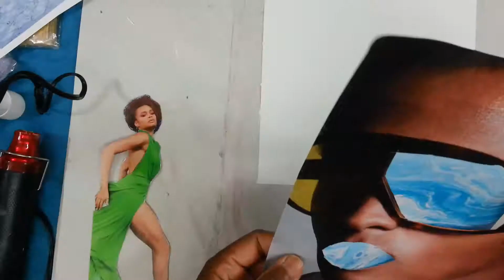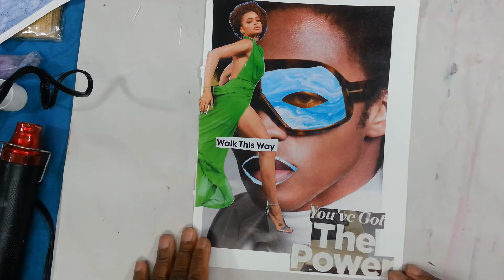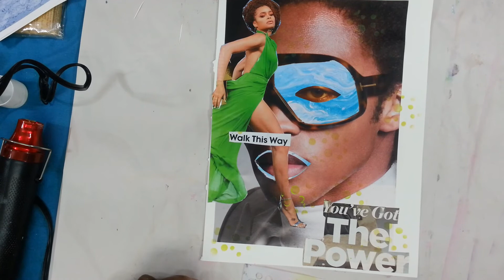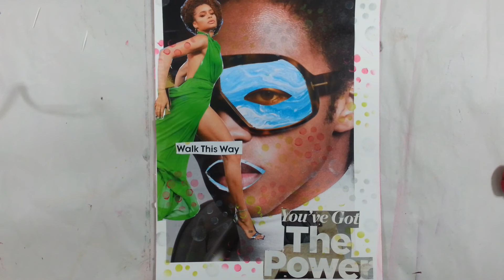Collage Art - That Green Dress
Another simple collage art piece is titled " That Green Dress".